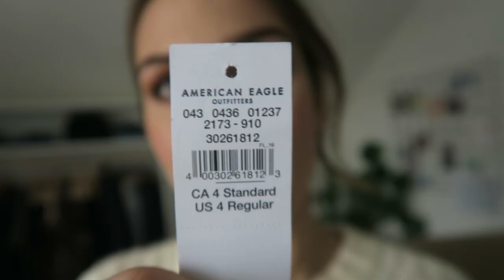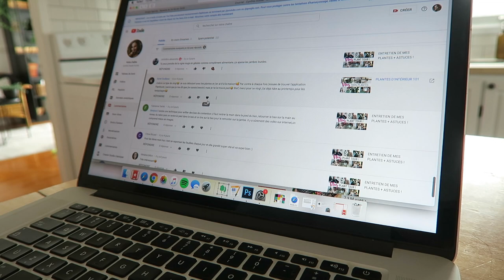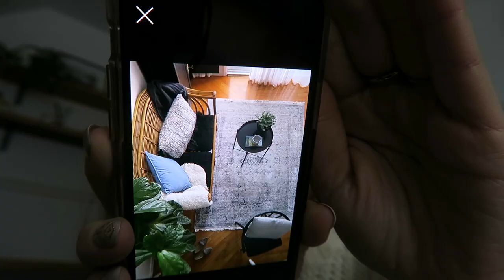GROS MÉNAGE + UPDATE 1 AN POST MÉTHODE KONMARI !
Hey hey ! :) je vous retrouve pour quelque chose que vous aimez et que j'aime beaucoup aussi... les vlogs de ménage, plus précisément de SPEED CLEANING ! :D Je vous fais aussi un update 1 an après mon premier rangement KonMari. Est-ce que la méthode MarieKondo a fonctionné ? Est-ce que je regrette d'avoir donné certaines choses ? Finalement, l'équipe de Salut, Bonjour me rendent visite..!

● MUSIQUE ●

- This is what you came for reprise par Jordan Hébert

♥ CODES PROMOS ♥